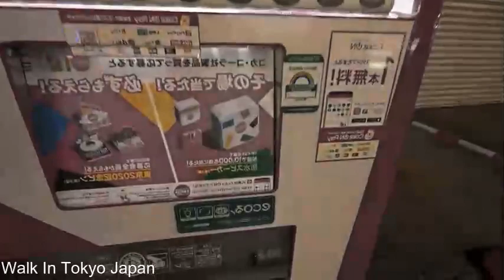Walk In Tokyo Japan ll Loop in Tokio, Japan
Walk In Tokyo Japan
Loop in Tokio, Japan